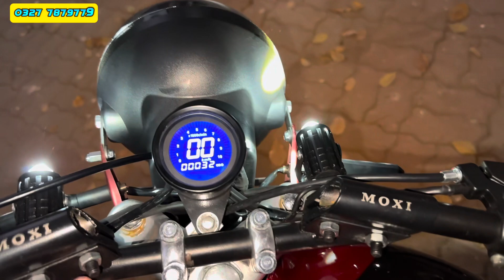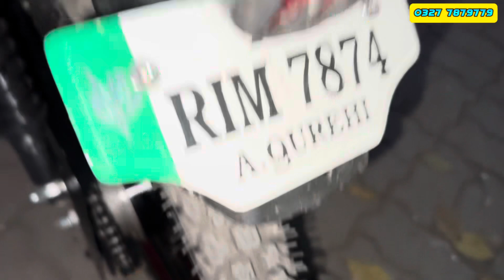Best Modification In Low Price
Contect For Your Bike Modification